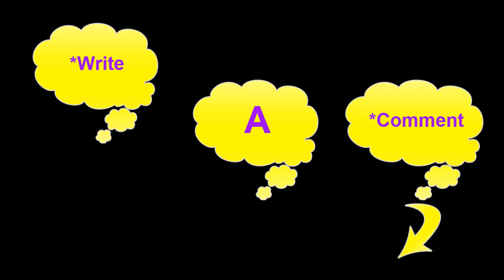How to draw a boat step by step drawing for beginners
How to draw a boat step by step drawing for beginners | How to draw a boat - step by step